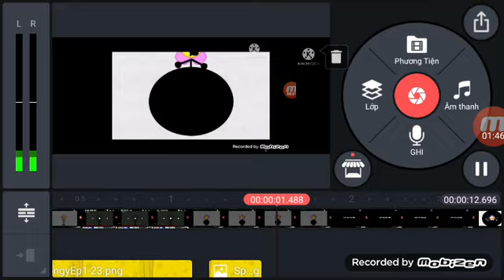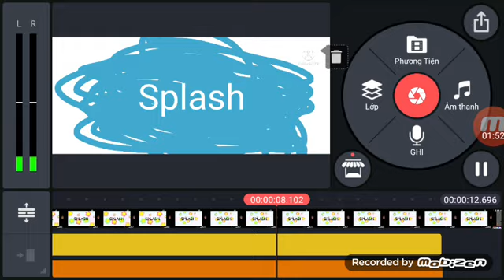Bfb inflation pop